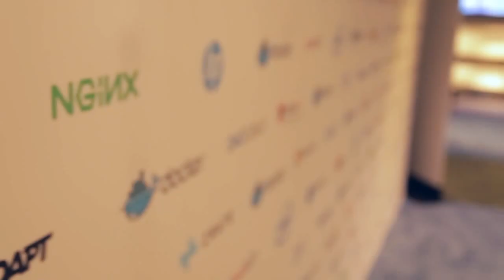Jason McGee, IBM | DockerCon 2015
01. Jason McGee, IBM, visits theCUBE!. (00:21)
02. How Real is Docker from a Mainstream Perspective?. (00:60)
03. The Architectural Game-Changer in the Cloud. (02:05)
04. The Software Portability Battleground. (03:25)
05. The Dynamics of New Apps, Existing Apps and Cloud Migration. (05:23)
06. Hardware's Role in this Software/DevOps World. (07:33)
07. The Beginning of the Wave:  Before Cloud and After Cloud. (09:13)

Major software shifts coming: How to deal

In the next few years, we can expect to see some major software shifts, according to IBM Fellow Jason McGee. During a visit with theCUBE at DockerCon 2015, McGee explained these changes, as well as ways to deal with new developments that are approaching.
Although it doesn’t happen frequently, there are occasional architectural shifts in software that bring big changes. According to McGee, people are beginning to focus on microservices and answering the question, “How do I deliver at a much higher velocity?”

Although the Cloud will always be around, the architectural changes will alter the way programmers work.

Adapting to software shifts

There are ways to adapt to the upcoming changes, according to McGee. “You need a platform that delivers across a spectrum of delivery models,” he explained.

He added that programmers need to begin thinking about how to code in a flexible way. By building new apps with the ability to go on multiple platforms, programmers can cope with the shift and avoid the need to recode for each separate platform.